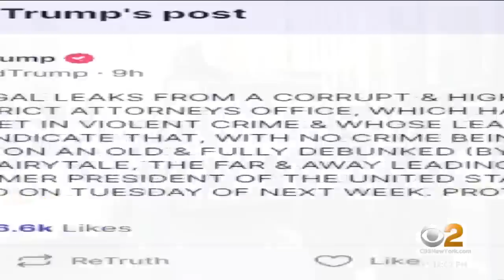NYPD stepping up security ahead of potential Trump protests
It comes as Trump claims he could be indicted Tuesday​ for campaign finance violations tied to payments allegedly made to adult film star Stormy Daniels. CBS2's John Dias has the latest.